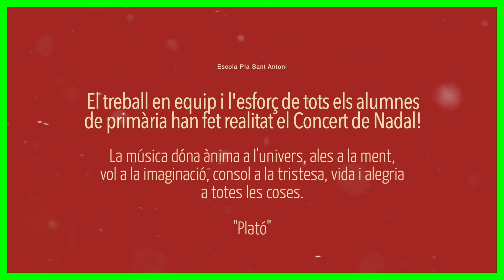Concert Nadal Primària 20/21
Gravació del Concert de Nadal de tots els cursos de primària. Donada la situació de la pandèmia, aquest curs, totes i tots els mestres, i en especial les mestres de música, han preparat aquest concert especial que arribarà a totes les famílies.